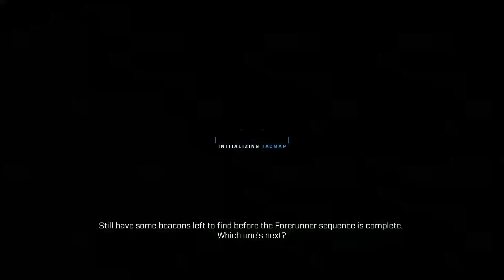Halo Infinite Campaign Playthrough P7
When all hope is lost and humanity’s fate hangs in the balance, the Master Chief is ready to confront the most ruthless foe he’s ever faced. Step inside the armour of humanity’s greatest hero to experience an epic adventure and explore the massive scale of the Halo ring.